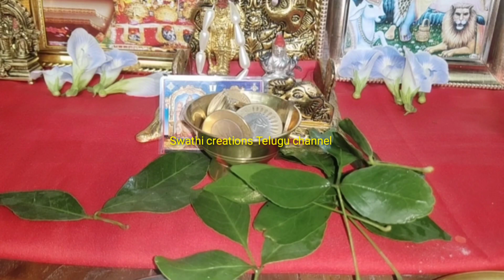sravanamasam significance 2023/sravaamasampooja vidhanam inTelugu/శ్రావణమాసం/వరలక్ష్మీ వ్రతం/బిల్వ